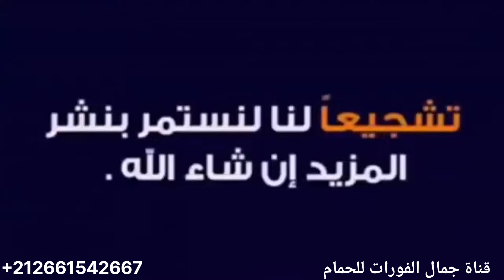لله ما أعطى ولله ما أخذ(البقاء لله ) +شنبور لمن يهمه الامر +تلقيح الحمام وشكرا